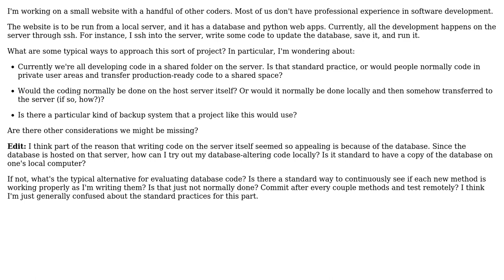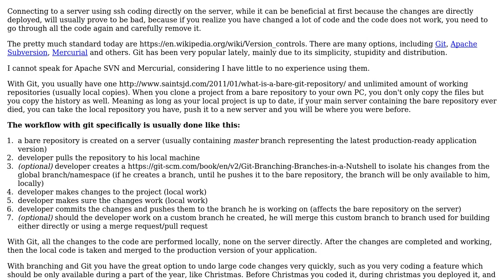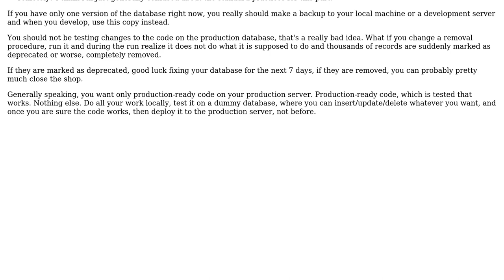Best practices for developing a small website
With thanks & praise to God, and with thanks to the many people who have made this project possible! You are responsible for your own actions.